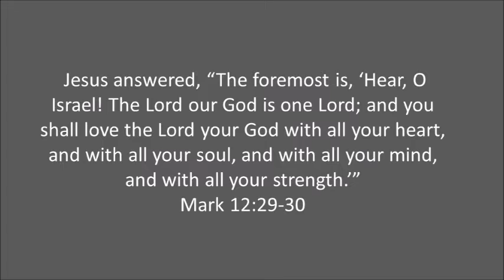"I Pledge Allegiance. . ." To Whom?: Video Devotional By Judy Mandl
Judy Mandl reflects on Mark 12:30 and encourages us as we face an upcoming election, to remember who are are and what we're called to do.